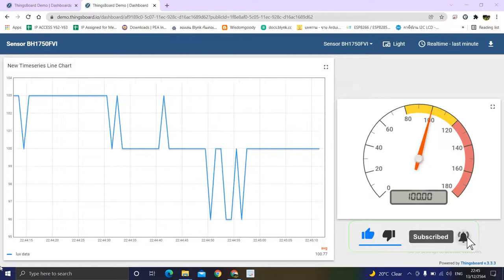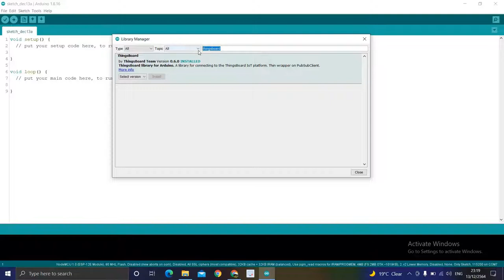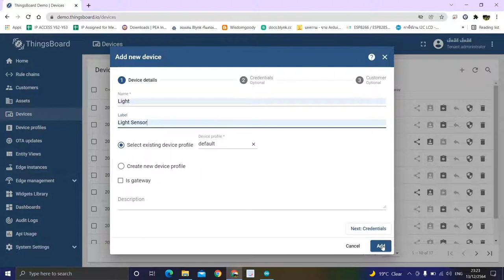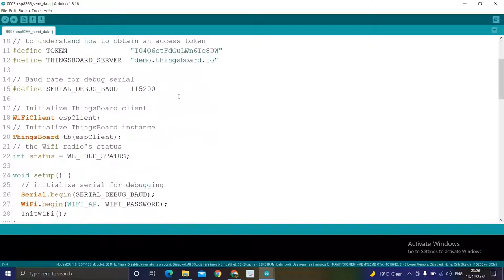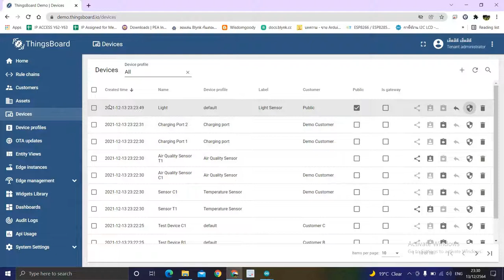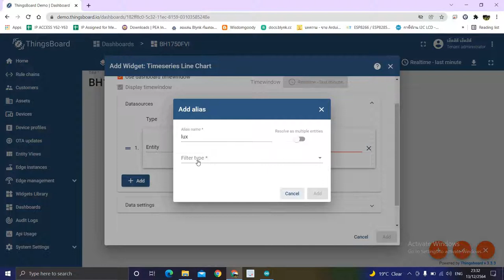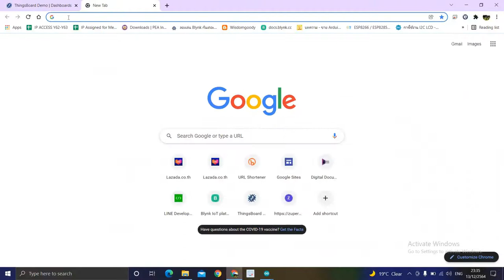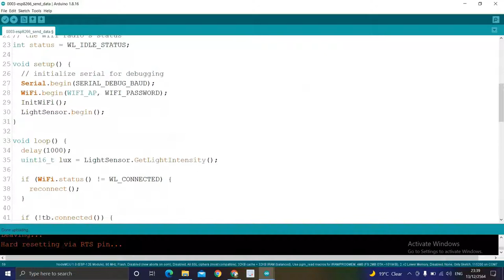ESP8266 + Thingsboard | สอนการนำข้อมูลไปแสดงผลที่ Dashboard อย่างง่ายๆ Arduino#45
สนับสนุนให้กำลังใจ เพียงซื้อสินค้าอะไรก็ได้ทาง LAZADA ผ่านลิงค์ด้านล่างนี้ครับ ^^
(สามารถนำชื่ออุปกรณ์ต่างๆที่ต้องการ ใส่ช่องค้นหาได้เลยครับ)

แหล่งซื้อเครื่องมือ-อุปกรณ์ ที่ผมใช้ทดลองในงาน DIY และ IoT ต่างๆ [ ส่วนมากผมสั่งจาก Lazada ครับ ]

บทความอื่นๆในงาน DIY และ IoT ที่เกี่ยวข้องครับ

สอบถามข้อมูลเพิ่มเติมและรับ Code

ช่องทางสนับสนุนเพื่อเป็นกำลังใจครับ
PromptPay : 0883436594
บัญชีธนาคารกรุงเทพ 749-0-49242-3

ทุกอย่างจะเป็นไปได้ เริ่มต้นด้วยลงมือทำ
ทำ = เฮ็ด